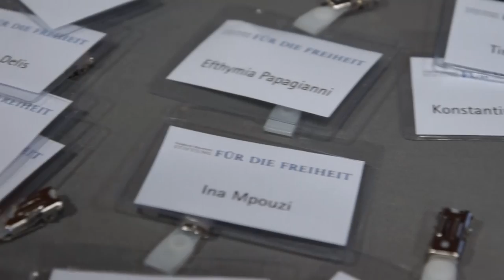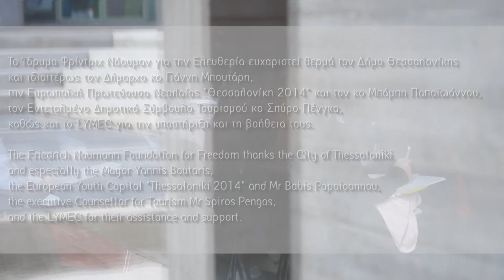1st Liberal Greek Youth Convention / 1η Συνδιάσκεψη Φιλελεύθερης Νεολαίας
Video about the "1st Liberal Greek Youth Convention" which took place in Thessaloniki on 26-28 September 2014 under the auspices of the European Youth Capital 2014 and with the support of the Friedrich Naumann Foundation for Freedom (FNF).

For further information or to download the adopted declaration go